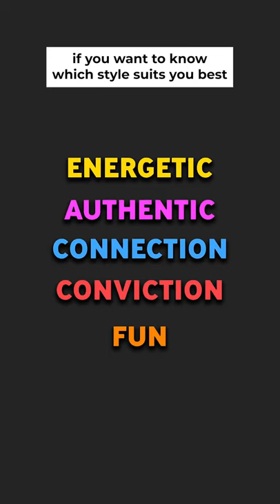Handle Insults With Confidence 😂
How to handle insults

What’s the best way to handle insults?